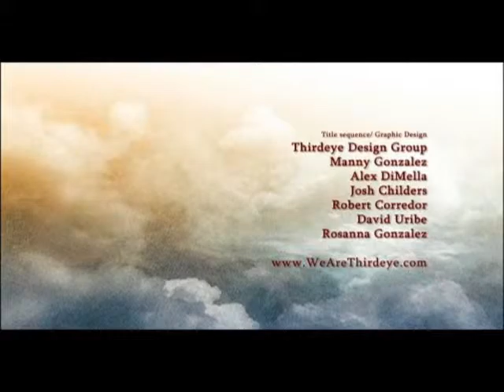First Saturday in May End Credits